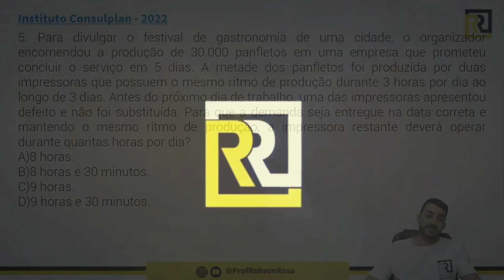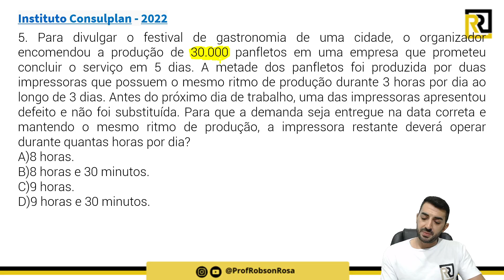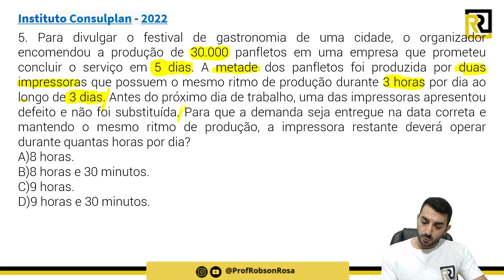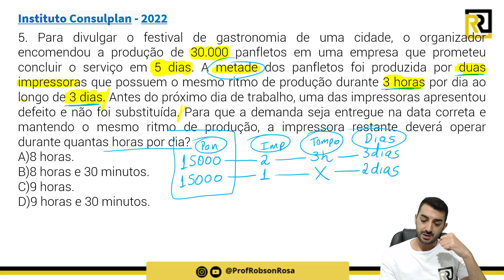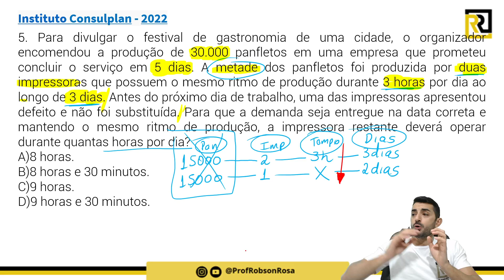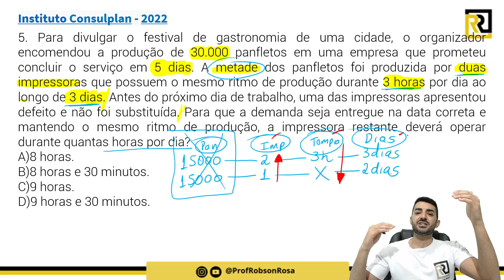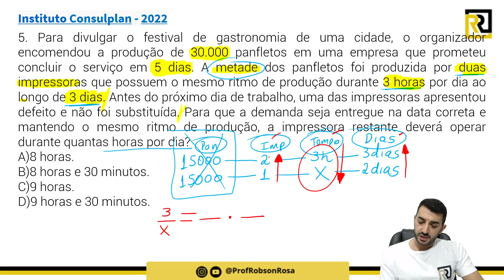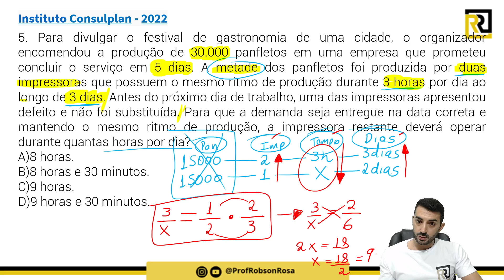Instituto Consulplan - Regra de 3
👉Instagram:  ￼ / profrobsonrosa

BANCA CONSULPLAN  - REGRA DE TRÊS